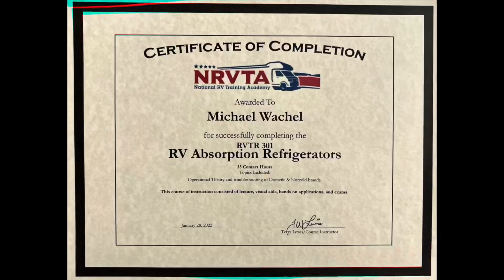Advanced Refrigerator Class Done! | Intense Week | NRVTA Mobile RV Tech Training | RV Life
I am studying to become a certified mobile RV tech at NRVTA (National RV Training Academy). It's a five week mobile RV tech course and I am also going to learn to install RV solar systems. Follow me as I go through the class to see what it takes to become a certified RV technician.

RV life means never ending repairs and right now there is a shortage of  technicians available to fix all the RVs on the road. 2022 is looking to be another crazy year for RV sales and service centers are overwhelmed. Is there enough work out there for me to become a tech? I sure think so!